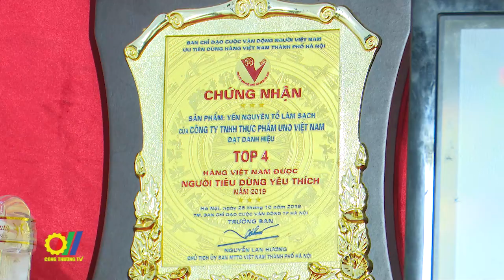Hà Nội tổ chức lễ khai mạc sự kiện “Hanoi Sales Promotion”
Khởi động cho chuỗi hoạt động kích cầu mua sắm trên địa bàn Thủ đô từ nay đến cuối năm 2022, Sở Công Thương Hà Nội đã khai mạc sự kiện “Hanoi Sales Promotion” tại Khu đô thị Times City - Hà Nội, đây là một trong các hoạt động hưởng ứng tháng khuyến mại tập trung quốc gia do Bộ Công Thương phát động…